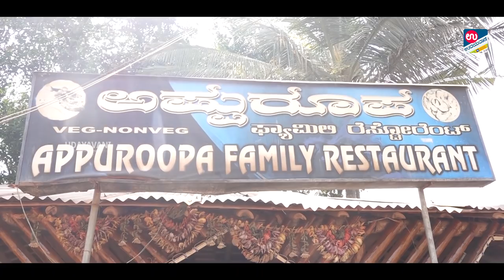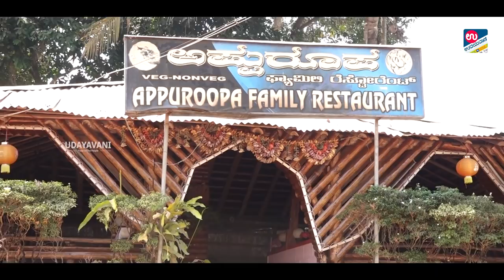ಬಿದಿರಿ ನಿಂದ ನಿರ್ಮಿತವಾದ ಹೋಟೆಲ್ | Hotel Appuroopa Karkala | ಖಾದ್ಯ ಖಜಾನೆ The Food Treasure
Hotel Appuroopa ideally located on a karkala – Mangalore highway has a unique feature as it is completely made of Bamboo where one can unwind with nature completely , this hotel also offers a pleasant eating place to the customers due to its excellent services and amenities , In this restaurant you can enjoy farm-to-table ethnic cuisine like Chicken angara, Chicken chilli, Fried rice, Chicken Sukka, Egg masala and Gobi Manchurian , Hence the Breathtaking recipe and serene ambience, make it one of the famous hotels in karkala

ಕಾರ್ಕಳ ಮಂಗಳೂರು ರಾಷ್ಟ್ರೀಯ ಹೆದ್ದಾರಿಯಲ್ಲಿ ಸಾಗುವಾಗ ಸಿಗುವಂತಹ ಹೋಟೆಲ್ ಅಪ್ಪುರೂಪ  ಸಂಪೂರ್ಣ ಬಿದಿರಿನಿಂದ ನಿರ್ಮಿತವಾಗಿದೆ. ಈ ಹೋಟೆಲ್ ನಲ್ಲಿ ವಿಶೇಷವಾಗಿ ತಯಾರಿಸುವ ಚಿಕನ್ ಅಂಗಾರ ಪ್ರತಿಯೊಬ್ಬರೂ  ಆಸ್ವಾದಿಸಬೇಕಾದ ಜನಪ್ರಿಯ ಖಾದ್ಯ

Tell us your experience in the comment box
Keep Eating Keep Watching  ಖಾದ್ಯ ಖಜಾನೆ

For more..